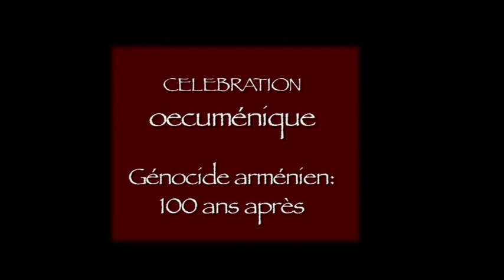Le génocide arménien - Célébration oecuménique : 100 ans après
Célébration oecuménique : Le génocide arménien : 100 ans après